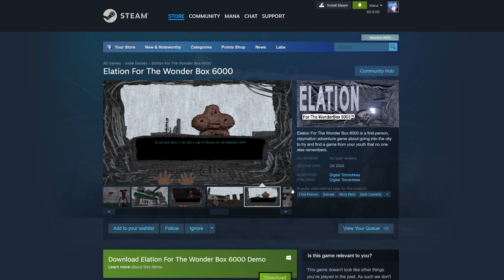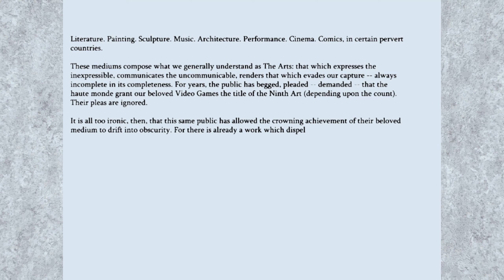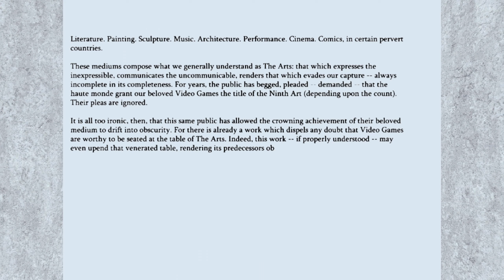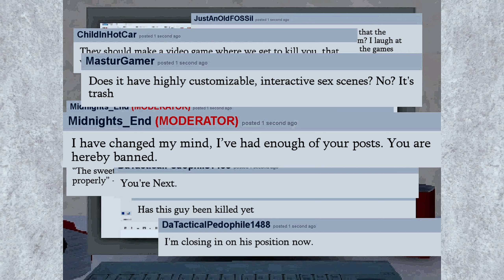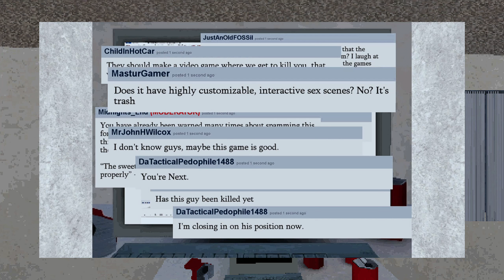Surreal Indie Game Where You Must Find the Legendary Elation for the Wonder Box 6000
Hello hello! 🧐 Welcome to the indie game, Elation For The Wonder Box 6000. - "a first-person, claymation adventure game about going into the city to try and find a game from your youth that no one else remembers."

💰 Consider supporting the channel or buying yourself a personal Entertainment 2 machine, both good choices

0:00 Hello / Game Introduction
0:37 Playthrough
13:40 Final Thoughts / Thank You For Watching